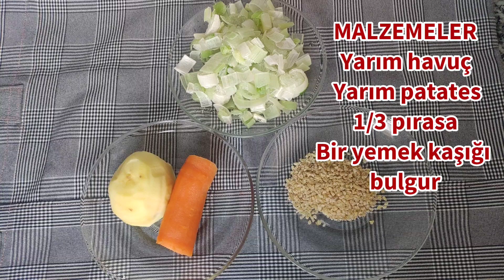Bebekler İçin Bulgurlu Bebek Çorbası (+8 ay) | Süper Anne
BESLEYİCİ BİR BEBEK ÇORBASI 👇
👶İSTER PÜRE İSTER ÇORBA ŞEKLİNDE YAPABİLİRSİNİZ.
👶 İÇİNDE BULGUR OLMASI SEBEBİYLE 8 AY VE ÜZERİ BEBEKLER İÇİN UYGUNDUR.

MALZEMELER 👇
🌱Yarım havuç
🌱Yarım patates
🌱1/3 pırasa
🌱Bir yemek kaşığı bulgur

Yapılışı için videoyu izleyiniz.👏👏

Süper Anne